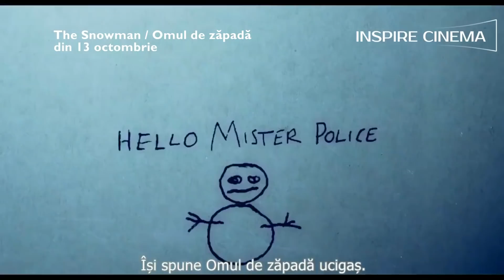The Snowman / Omul de zapada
Un detectiv-șef al unei unități de elită (Fassbender) investighează dispariția unei victime în prima zi de ninsoare din iarnă, și are toate motivele să se teamă că un ucigaș în serie care le scăpase printre degete până acum e din nou activ. Cu ajutorul unei nou-sosite în echipă (Ferguson), polițistul trebuie să facă legătura între cazuri vechi de câteva decenii și cazul de acum, sperând că va putea să ajungă cu un pas înaintea acestui criminal extraordinar de inteligent până la următoarea ninsoare.